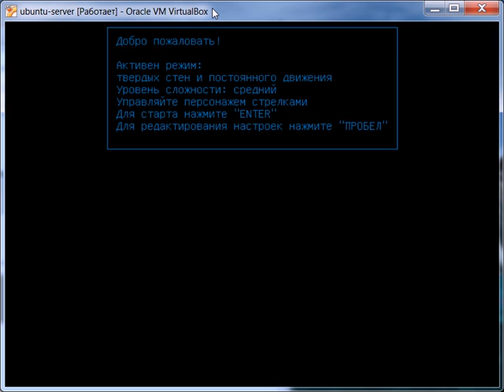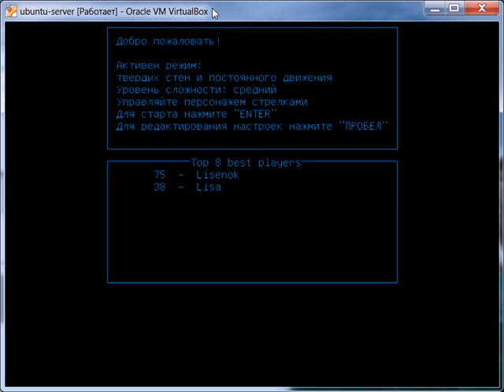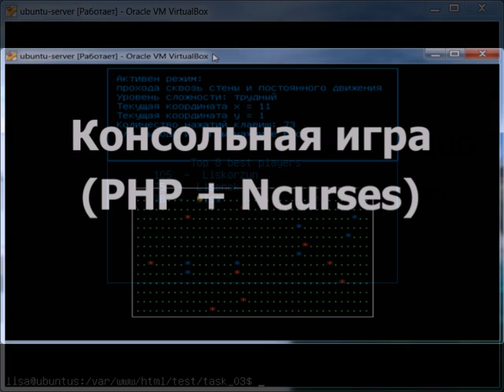Console game based on php and ncurses